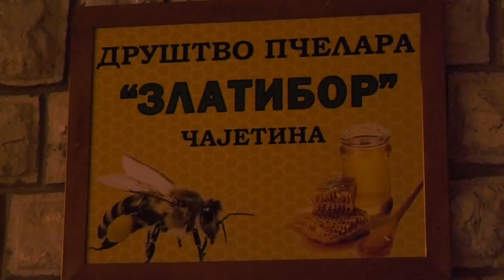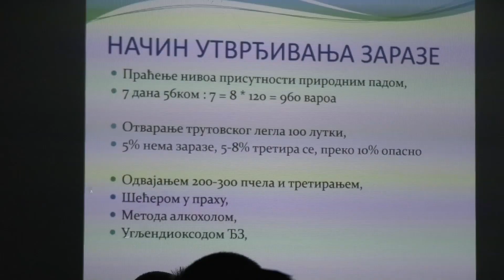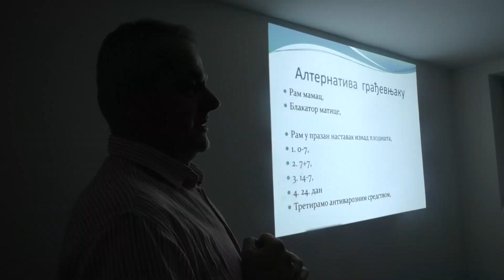Pčelarenje -problemi i dobit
Последњих шест година биле су тешке за пчеларе, а принос меда је био испод просека. Лоши временски услови, киша и измрзавање багрема, довели су до малог приноса и повећања цене меда, а у међувремену су и неки пчелари одустали од овог бизниса. Ипак, са новим пролећем расте нада да ће ова година бити боља од ранијих и да ће багремова паша бити успешна.